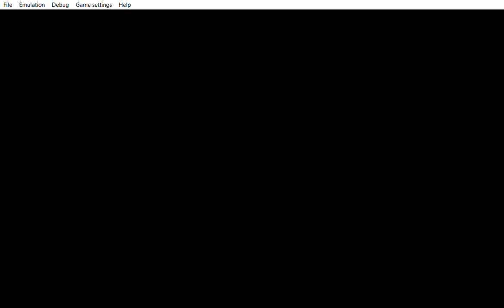... Yu Gi Oh! ARC V Tag Force Special he said it´s time to duel.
... ... ... me thinking it´s time for pokemon black 2 randomizer.